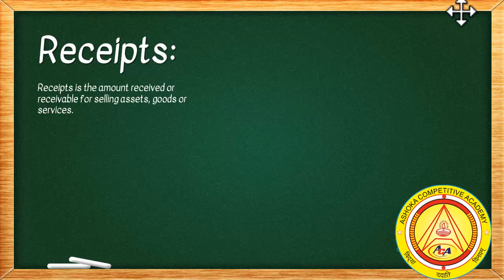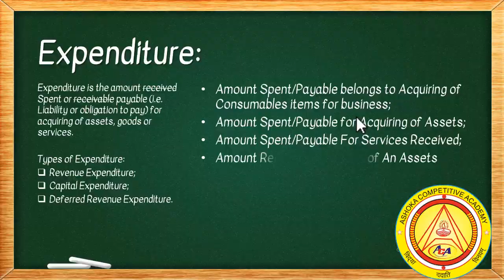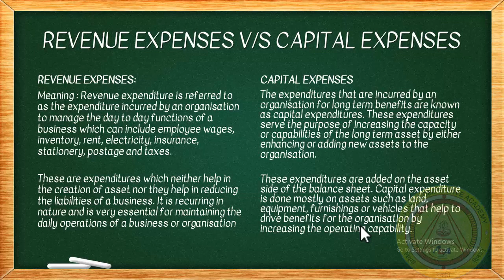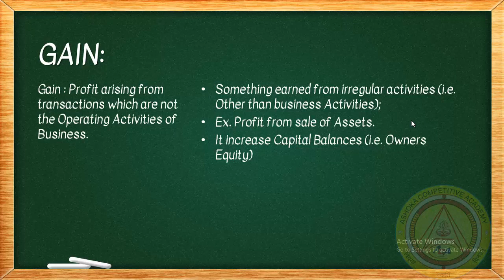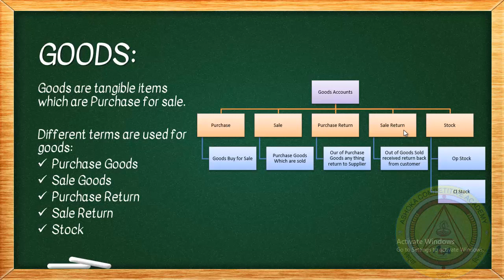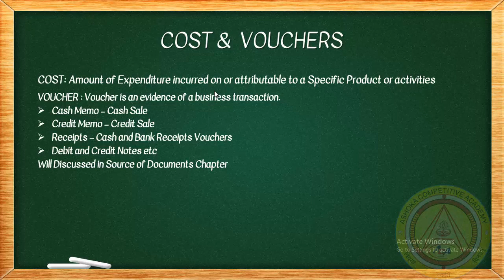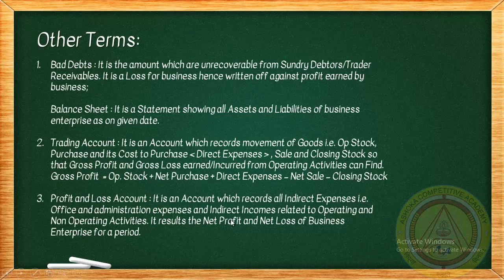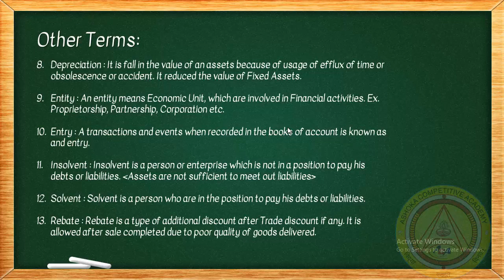#002 Class XI Accountancy basic Accounting Terms Part 2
HELLO DEAR CLASS 11TH ASPRIENTS…
IN THIS VIDEO WE ARE GOING TO DISCUSS ACCOUNTING TERMINOLOGIES – PART 2.
Receipts and Expenditures; Income/Profit/Gain/Losses; Purchase/Purchase Return; Sales/Sales Return; Goods; Stock in Hand/Inventory; Trade Receivables/Trade Payable's; Cost; Voucher; Discount and Rebate; Bad Debts; Cost of Goods Sold; Credit and Debit; Depreciation; Entity; Insolvent V/s Solvent
ASHOKA COMPETITIVE ACADEMY
RAHUL TAMRAKAR (ACCOUNTS TEACHER)
SPAN TECHNOLOGIES
NEAR PANKAJ HOTEL
JR BIRLA ROAD,
SATNA M.P.